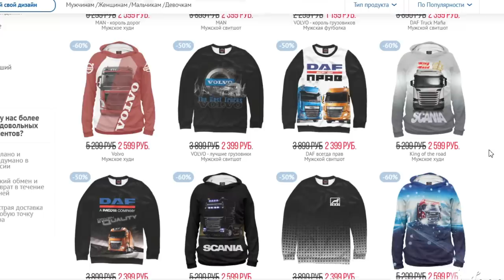Ламповые кадры с грузовиками, автобусами и тракторами из СССР №11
Давненько у нас не было фотографий советских времён. Предлагаю включить сегодня режим ностальгии и посмотреть, на чём же ездили наши отцы и деды.